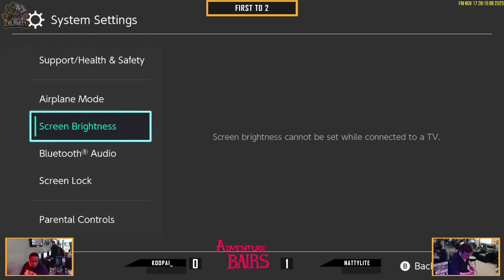This video was recorded at:

The Laboratory
3 South York Rd.

Event Schedule:

WED - Smash Remix + HDR + P+
THUR - SFVI, GG Strive, UMvC3, Tekken & More
FRI - SSBU (RoA 4th Friday)
SAT:  Event varies per week
SUN:  Closed

-- Social Media --